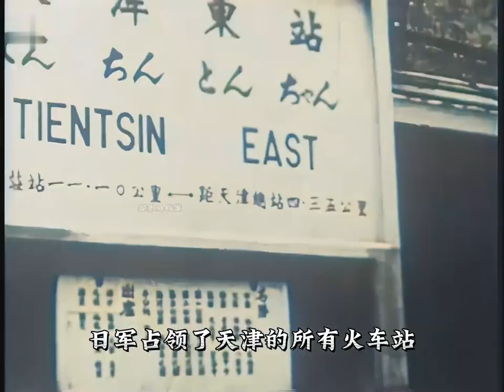1937年日本記者拍攝天津淪陷前後錄像：與29軍激戰，街頭查“良民通行證”